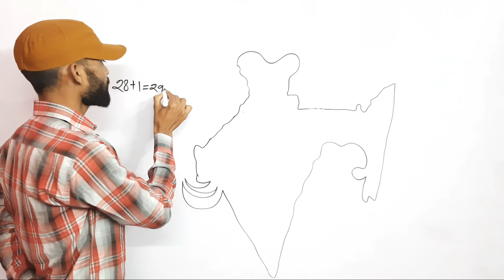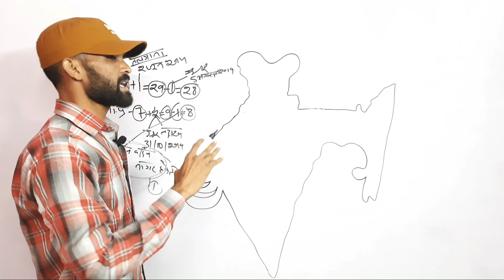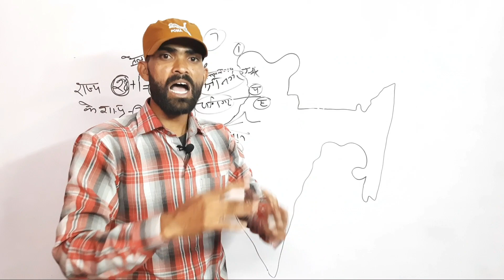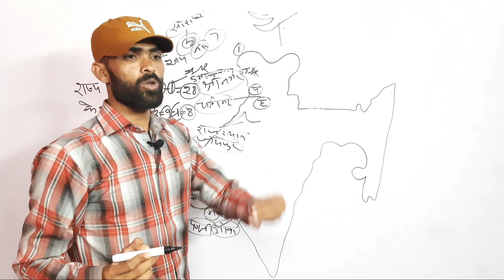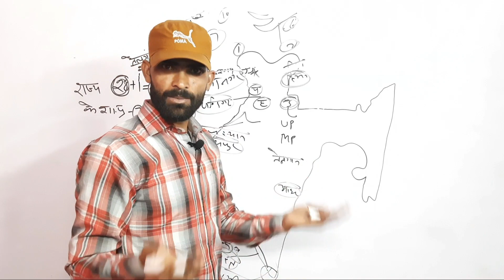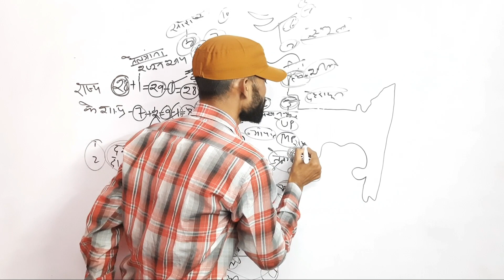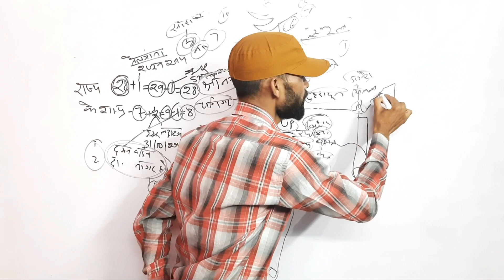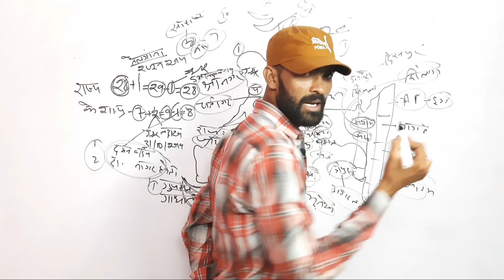MAP को याद करे TRICK के साथ | CLASS-10 SST(सामाजिक विज्ञान ) | पक्के करो अपने 10 अंक | RBSE Board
MAP को याद करे TRICK के साथ | CLASS-10 SST(सामाजिक विज्ञान ) | करो अपने 10 अंक पुरे | RBSE Board | Genuine Classes | Anwar Sir | Arvind Kundara